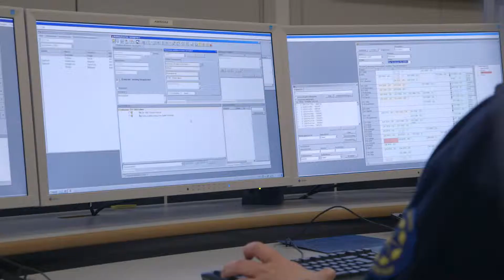112 Awards 2015 - Outstanding Rescue: SOS Alarm, Sweden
Congratulations to SOS Alarm, Sweden!

Each year, the 112 Awards reward outstanding individuals and organisations particularly engaged in improving and promoting the European emergency number 112. In 2015, the winners will be honoured at the 112 Awards Ceremony organised in conjunction with the EENA Conference in Bucharest, on 22 April 2015.